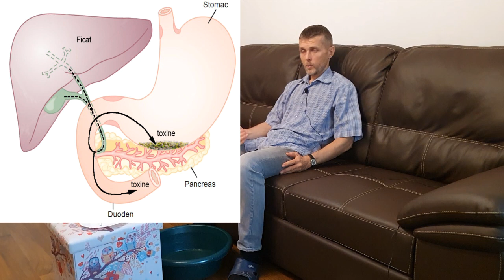Detoxifierea ficatului în postul cu apă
În timpul postului cu apă ficatul elimină toxine care ies prin canalul coledoc în duoden, de unde o parte ajung în intestine, iar altă parte în stomac. O parte din toxinele ieșite din ficat și din alte organe se reabsorb și ajung în sânge, deoarece procesul de eliminare al lor durează un interval oarecare de timp. Toxinele reabsorbite dau o stare de rău organismului. De aceea trebuie să facem tot ce ne stă în putință pentru a grăbi eliminarea toxinelor în mediul extern organismului. În această prezentare veți afla cea mai importantă metodă de a elimina toxinile ficatului ajunse în stomac. Aceste toxine dau o stare puternică de rău multor persoane, în special în intervalul de 30-40 de ore de post cu apă. Această stare de rău îi poate împiedica în continuarea postului, de aceea avem nevoie de metoda din această prezentare, pentru a putea elimina toxinele și a continua postul.

Puteți ajuta la construirea unui Centru de Sănătate Holistică prin donații aici